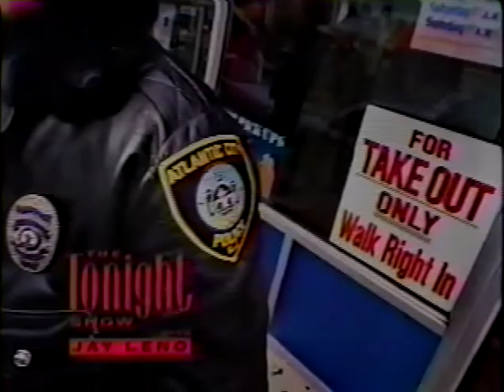Dana Carvey with Jay Leno Tonight Show September 1992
Dana Carvey makes fun of Jay Leno, Regis, George Bush, Garth from Wayne's World, and Elvis. Classic TV clip that makes laughter every time it is watched. Taped prior to his hosting the MTV Music Awards in September 1992